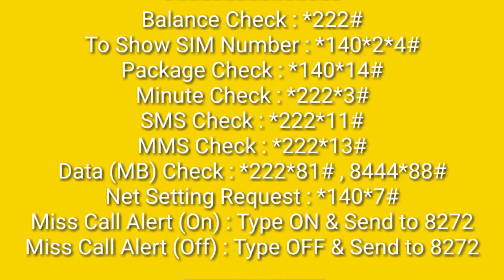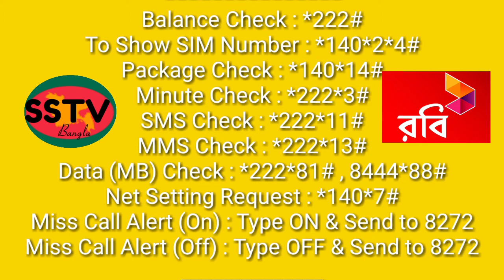Robi#জেনে নিন রবি সীম-এর সকল দরকারি কোড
জেনে নিন রবি সীম-এর
সকল দরকারি কোড